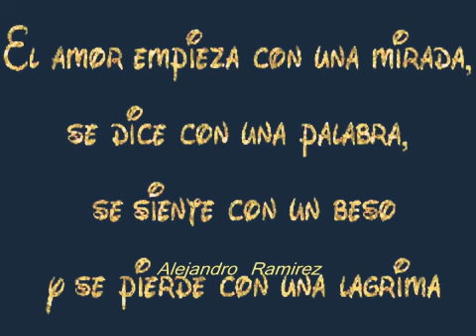Ay Amor Trono De México